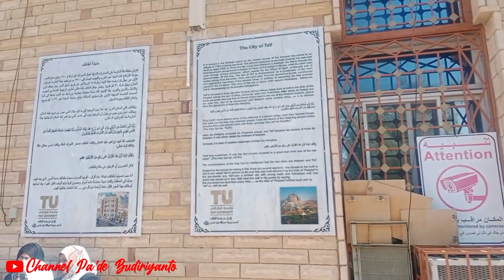Masjid Ibnu Abbas Salah Satu Peninggalan dari Sejarah Islam di kota Thaif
Masjid Ibnu Abbas merupakan salah satu peninggalan dari sejarah Islam di kota Thaif.

Masjid Ibnu Abbas merupakan salah satu peninggalan dari sejarah Islam di kota Thaif. Masjid besar ini dibangun pada 592 H. Dinamakan Ibnu Abbas karena tempatnya di samping makam Ibnu Abbas.

Makam Ibnu Abbas kini terletak di samping tempat salat wanita. Ada juga seorang tokoh besar yang bernama Imam Muhammad bin Al Hanafiyah bin Ali Ibnu Abi Thalib yang juga dimakamkan di situ. Dia putra Sayidina Ali dari istri selain Fatimah.

Abdullah Ibnu Abbas adalah anak dari Abbas bin Abdul Muthalib, paman dari Rasulullah SAW. Ibnu Abbas lahir 619 M. Dia adalah seorang sahabat sekaligus keponakan Rasulullah SAW.

Ibnu Abbas merupakan salah satu sahabat yang berpengetahuan luas. Banyak hadis sahih yang diriwayatkan melalui Ibnu Abbas.

Ia juga menurunkan seluruh Khalifah dengan nama Bani Abbasiyah. Abbasiyah dirujuk pada keturunan dari paman Nabi Muhammad yang termuda, yaitu Abbas bin Abdul Muththalib.